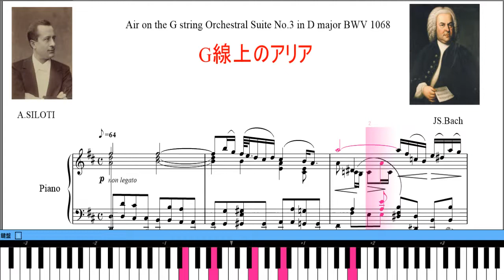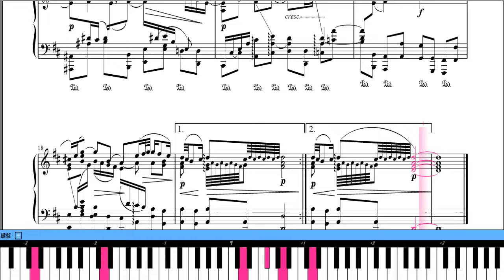G線上のアリア ピアノ楽譜動画 Air on the G String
G線上のアリア ピアノ楽譜　楽譜あります。無料です。下記ＵＲＬから印刷ダウンロード
ユーミンがもっとも影響を受けたと語っていた1960年代に大ヒットしたロックの名曲プロコルハルムの「青い影」のモデルになった事でも有名な曲です。癒し系のメロディの代表的な曲です。シンプルでありながらクオリティの高い編曲で有名なラフマニノフの従兄でリストの弟子アレクサンドル・ジロティのピアノ編曲の楽譜でお届けします。どうぞ最後までお聴きください。